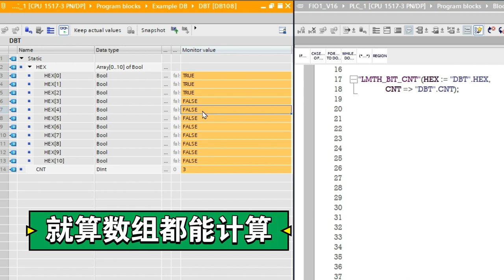博途 高位累加 计数器 LMTH_BIT_CNT 支持任意数据类型